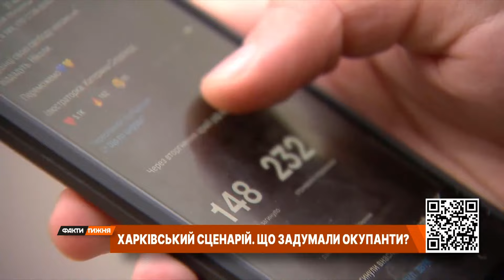Повторний НАСТУП на Харків вже цього літа?! Що задумали окупанти?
РФ активно почала закидувати в інформаційний простір фейки про те, що російська армія готує наступ на Харків. Чи можуть росіяни повторно рушити на місто вже цього літа – розкажемо в нашому відео.